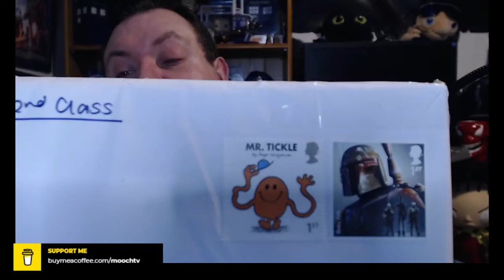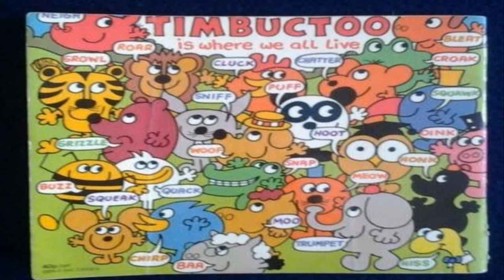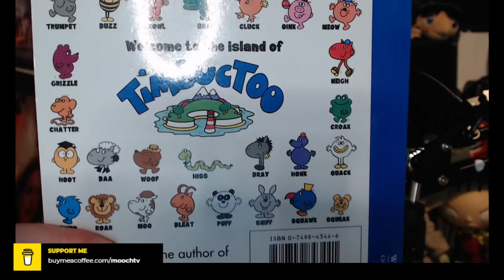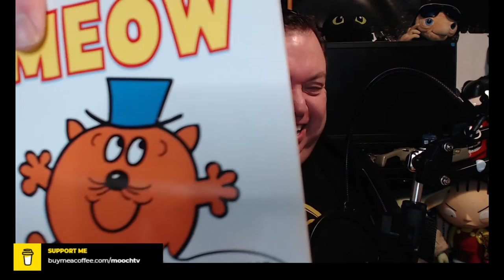VOTE for a new MR MEN Character! Plus Unboxing a TIMBUCTOO Gift!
The Mr Men along with The Little Misses, will be celebrating 50 years
of existence this year!
So to celebrate, the creators will be looking for fans to vote on 2
of a possible five new characters. But who should be picked?
Maybe man child Dave, whos always had a soft spot for these colorful
characters, will pick one!

Also Dave receives a Mr Men related gift from an old work friend,
but what will the characters be?
Lets have a mooch!

Mr.Men , Little Miss and Timbuctoo created by the late Roger Hargreaves.

Go on... Treat Mr. Dave to some chips!

More? Ok.